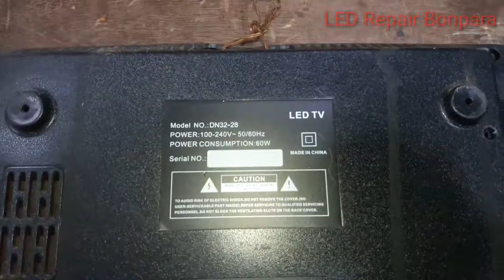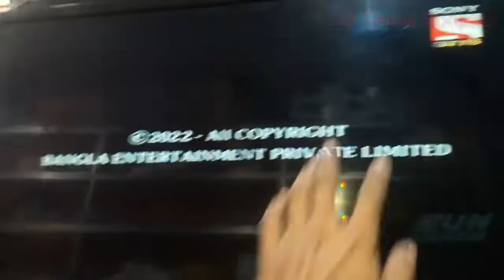Samsung 32 inch panel repair 100% ok